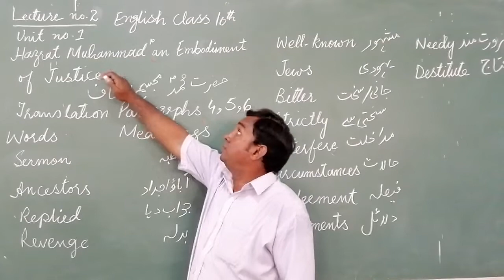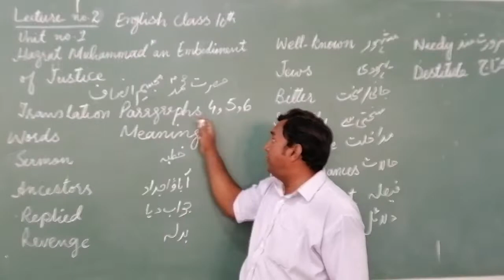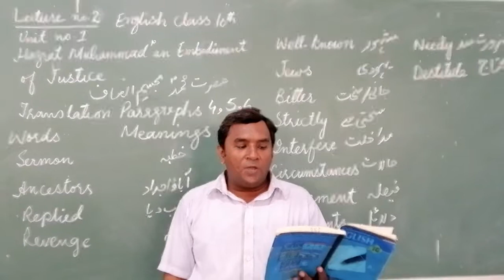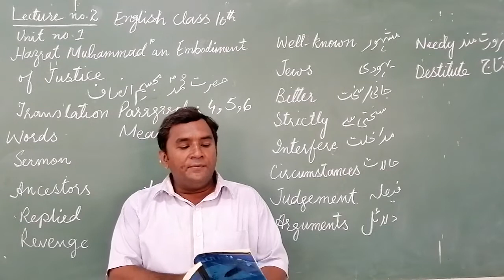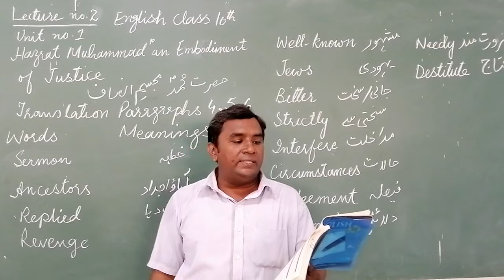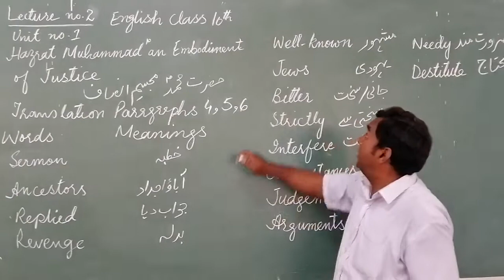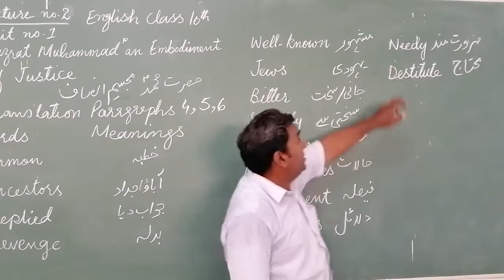eng 16 May 10th class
Eng 10th unit# 1